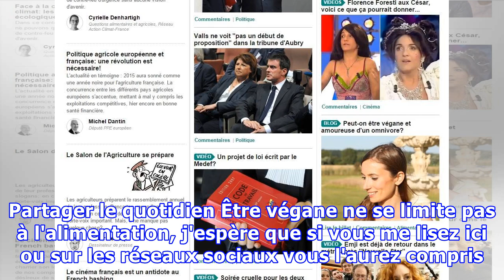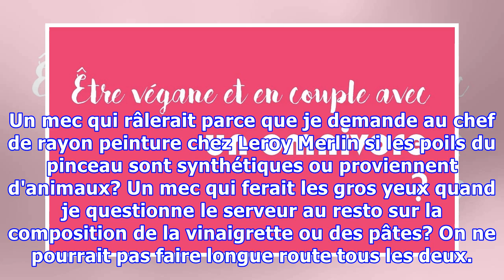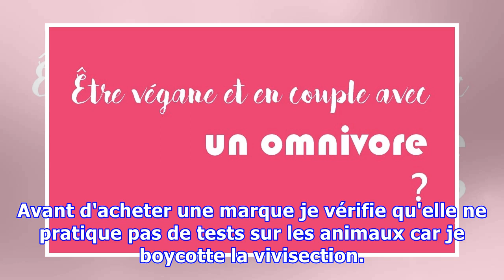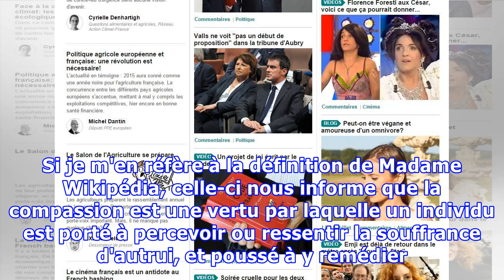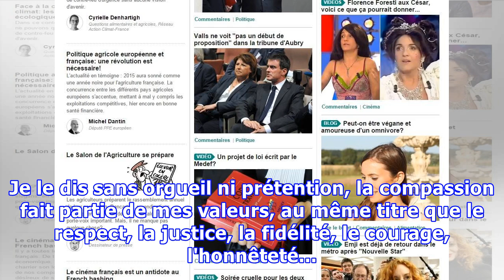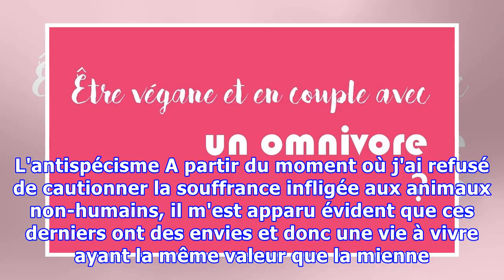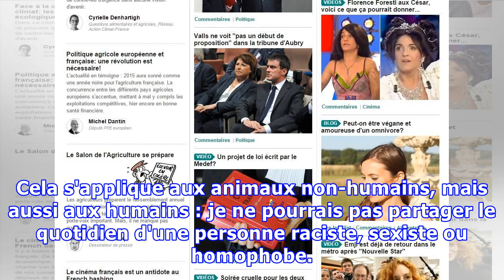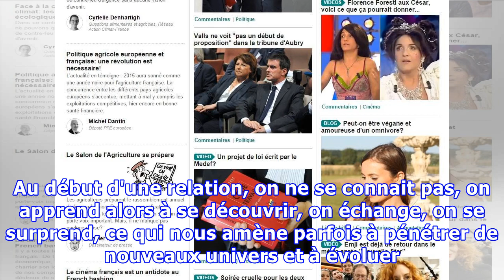Être végane et amoureuse d'un omnivore est-il possible?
C'est un débat récurrent dans le milieu végane: une relation amoureuse entre un(e) omnivore et un(e) végane est-elle possible? Je ne crois pas qu'il existe une seule réponse à cette question, chacun ayant une approche personnelle avec des critères qui lui sont propres, mais je pense que tous les vég...